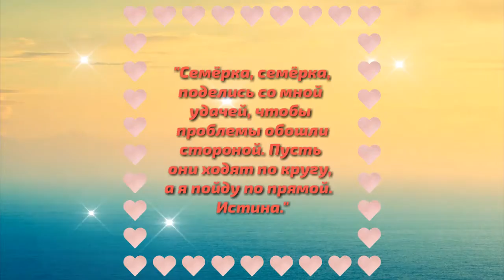🌅 Утренний заговор с цифрой семь на удачу 7⃣